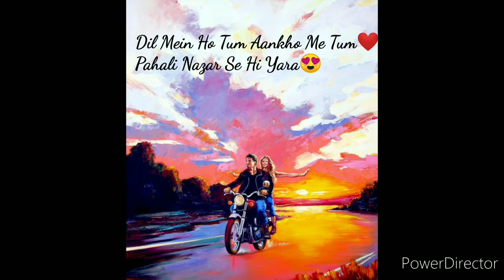Dil Mein Ho Tum | WHY CHEAT INDIA | Emraan Hashmi | Shreya Dhanvantari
Dil Mein Ho Tum song from Why cheat India movie whatsApp status hope you like it guys.
On comment section you can comment also about your favorite songs 👍